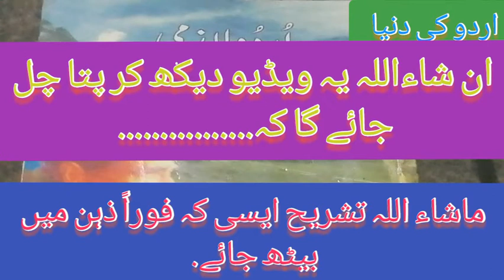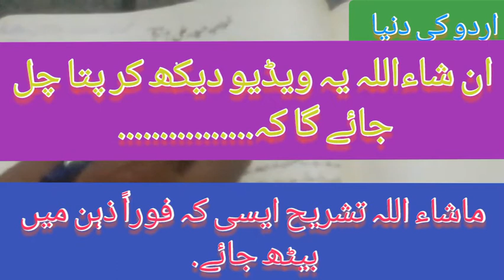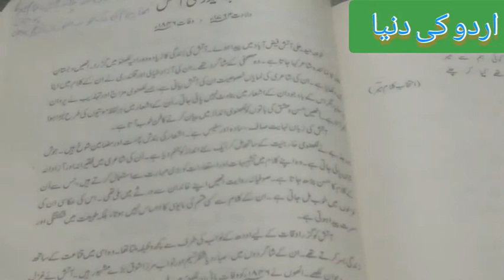Urdu Lecture Barae Class 9th Ghazal no (1)Tashreeh Part (1) Poet Khaja Haider Ali Aatish.........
Urdu Lecture Barae Class 9th Ghazal no(1) Tashreeh Part (1) Poet Khaja Haider Ali Aatish. Tashreeh Aisee Allah K Fazal aor Karam se Jo Faoran Zehen mein baith jaen. Comment mein Aglay Ashghaar k hawale se zaroor aagaah kejeye ga. Aap Sub kee Baree meherbaanee Videos Daikhnay k leye.